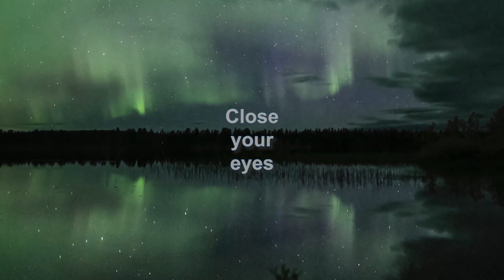Meditation: Trouble Sleeping? Imagine you're camping...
Trouble sleeping tonight? Imagine you are camping. Listen to the sounds. The crackling fire. The quiet. Then let it all go and rest.